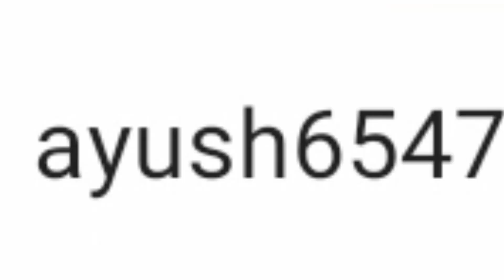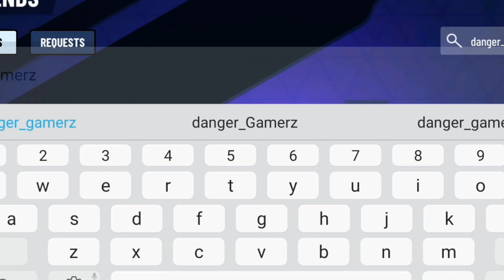battle stars I Got VEER Free | How to get doge veer free | Season 4 battle star When | Techno Gamerz